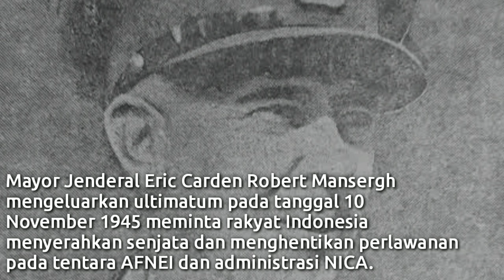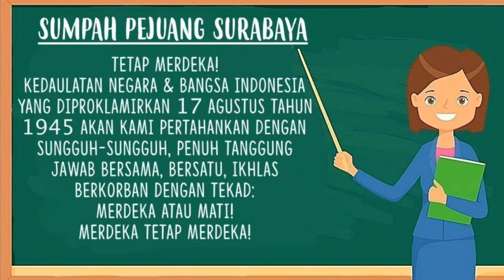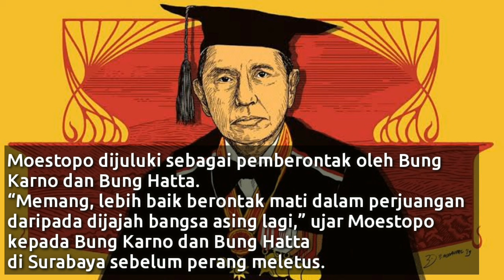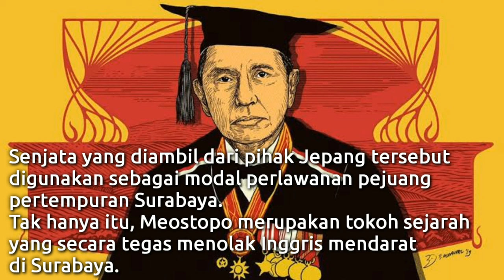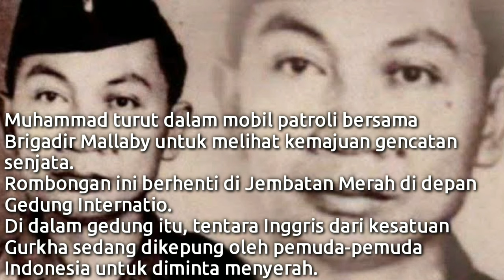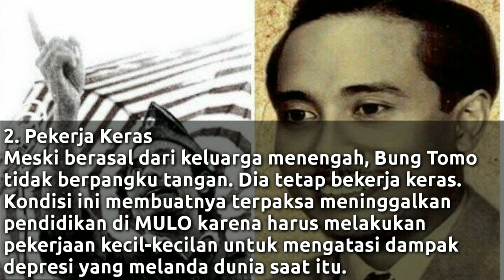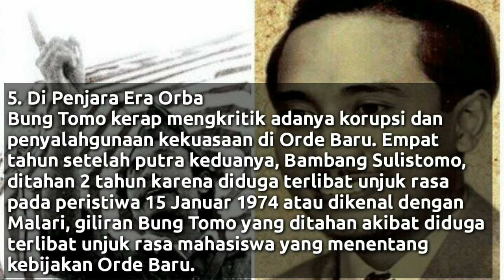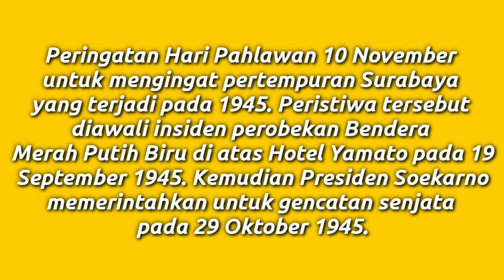Para Tokoh 10 November 1945 Selain Bung Tomo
Peringatan Hari Pahlawan 10 Novemberadalah untuk mengingat pertempuran Surabaya yang terjadi pada 1945. Saat itu rakyat Surabaya bersama para pejuang bertempur melawan tentara Inggris.

sumber : Para Guru Sejarah dan banyak atau berbagai buku Pahlawan Nasional Indonesia sebagai rujukan